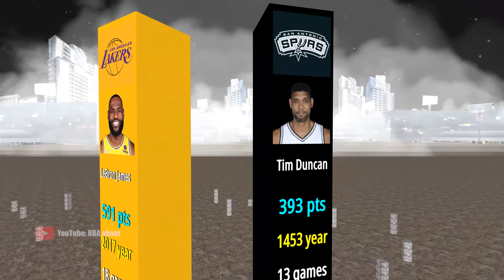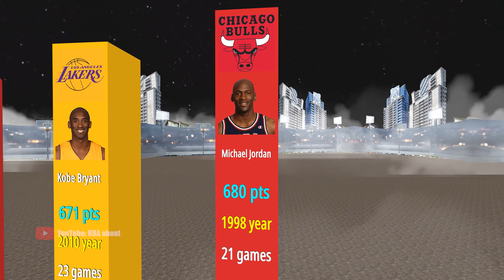NBA All Time Points Leaders - Single Playoffs Totals